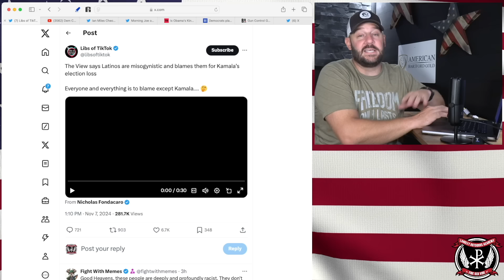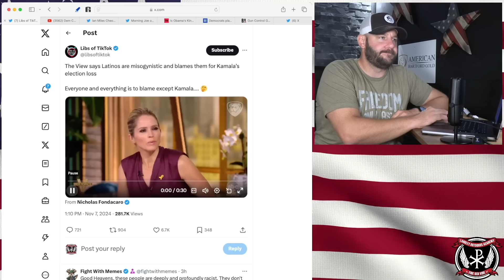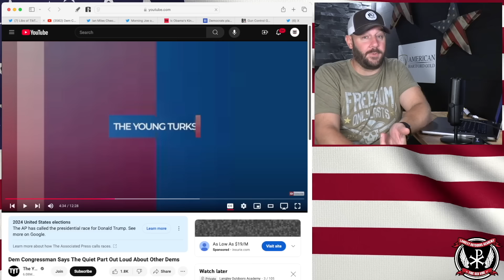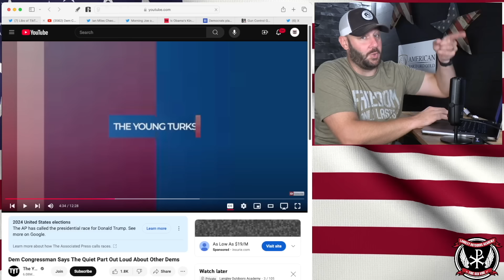BOMBSHELL: Dem US Rep - "If We Had A White Guy, We Would've Won".. Dem Civil War May Be Breaking Out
BOMBSHELL: Dem Rep: "If We Had A White Guy, We Would've Won"... Dem Civil War May Be Breaking Out.  If this was said from the right side of the aisle... HOLY BALLS